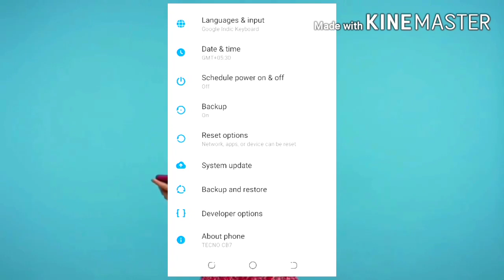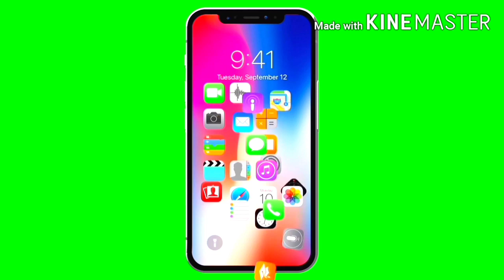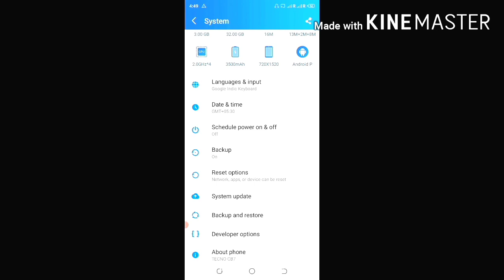what is developer option ? || developer option kya hai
Hey

I am kamal kumar welcome to our youtube Unique education channel

About to video: In this video I will tell you Developer option some witch developer option features you know about , How to enable developer option keep watching friend my video